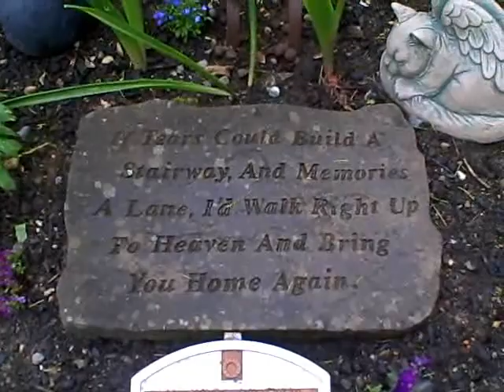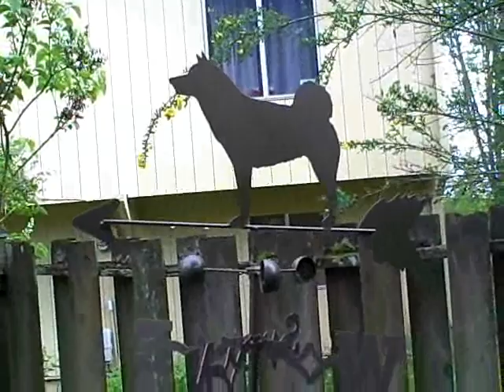Rudolph Memorial Garden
This is the little pet cemetery I have in my back yard. It is the resting place of cats Tinker and Abby plus Norwegian Elkhounds Kayla, Lupe and Thor with Kellie's bird Razzle.